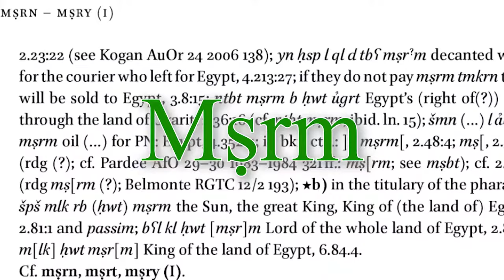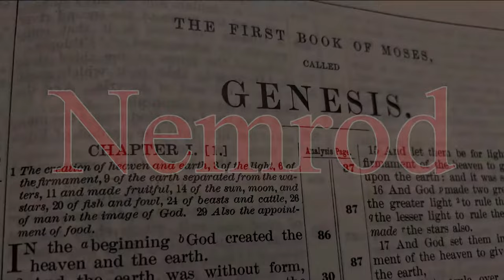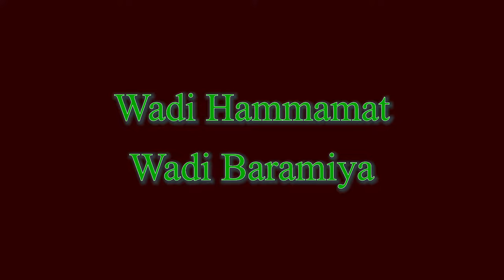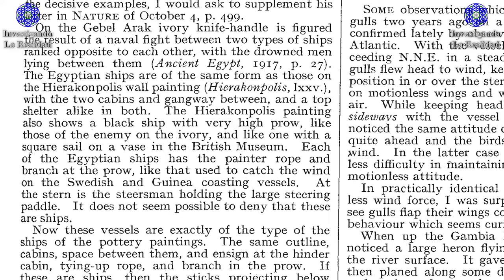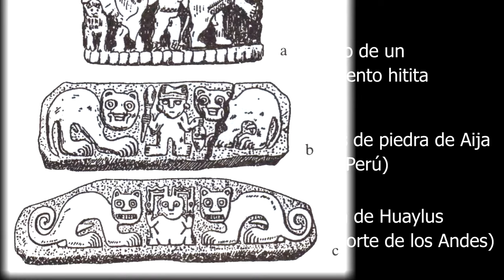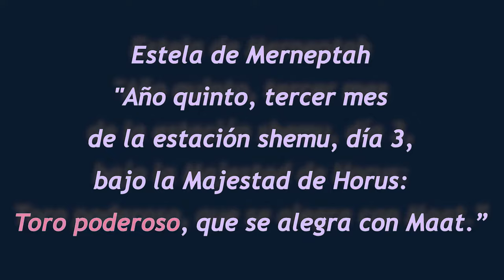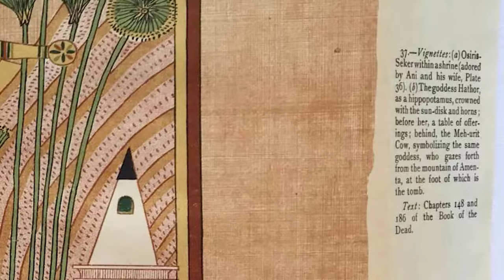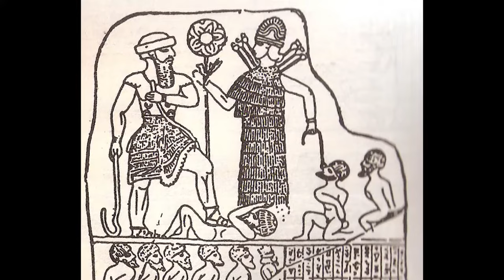El verdadero origen de los egipcios (Parte 3) - Origen político-religioso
Tercera y última parte del análisis sobre el verdadero origen de los egipcios. ¿De dónde provino la base política-religiosa de los antiguos egipcios? Veremos algunas de las tantas pruebas que contestan esta pregunta y que contradicen lo que se enseña en las escuelas y universidades.

Contenido de este video:
Introducción 00:00
Origen del poder político-religioso mundial 01:17
Seis características mesopotámicas en Egipto 02:30
Estructura político-religiosa egipcia similar a sumeria 03:05
Lugar de ingreso a Egipto de élites mesopotámicas 06:00
El ícono del héroe domador y sus barcas mesopotámicas 07:40
La maza ceremonial 15:31
La identificación del rey con el toro 18:15
La corona del Alto Egipto 20:50
La diosa vaca 22:07
La flor o rosetón 24:16
Palabras finales 27:51

CREDITS
Maestro de los animales hitita y americanos by Zecharia Sitchin en Los reinos perdidos